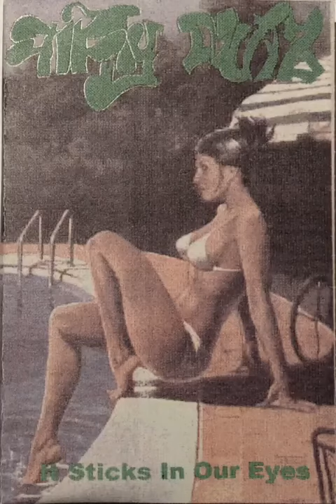Fifty Nutz - Stupid Guy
off "It Sticks In Our Eyes"